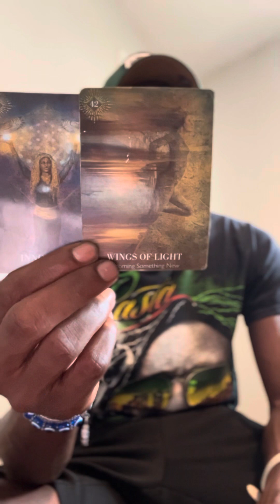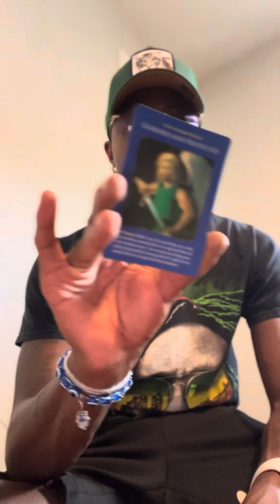AQUARIUS ♒️ LET THEM GO TODAY, STOP THINKING ABOUT THEM , THEY DONT MATTER ANYMORE‼️